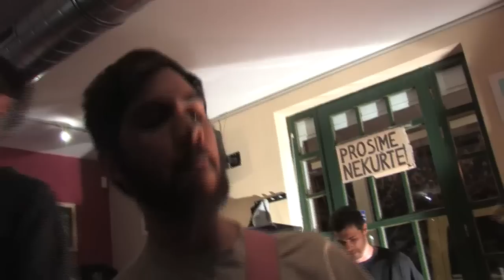18.04.2012 Nous Danserous Sur Vos Ruines ( FR ) concert in Prague